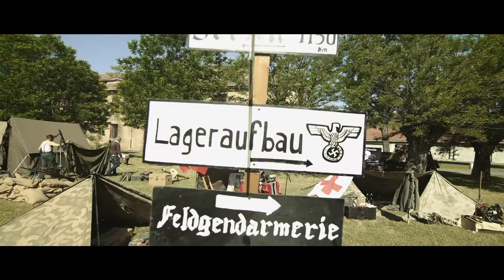Cittadella di Alessandria - Raduno Mezzi Militari d'epoca-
22-23 Maggio 2016
Cittadella di Alessandria
Raduno mezzi militari d'epoca